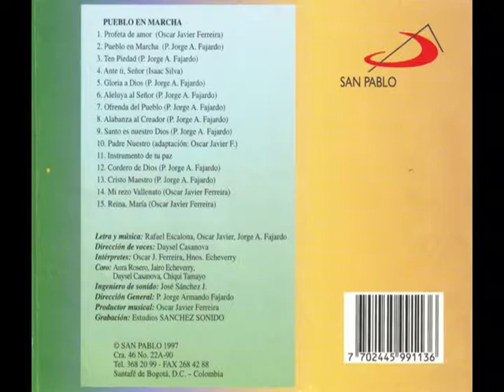REINA, MARIA - Oscar Javier Ferreira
Tema del maestro Oscar Javier Ferreira y acompañado por David Parales y Los Copleros del Arauca. Arpa: David Parales, Maracas: Danilo Soler, Cuatro y Bajo, Pedro Martínez Rojas, Coros: Aura Rosero, Jairo Echeverry, Daysel Casanova, Chiqui Tamayo. Sintetizador, Daysel  Casanova. Estudios SANCHEZ SONIDO.